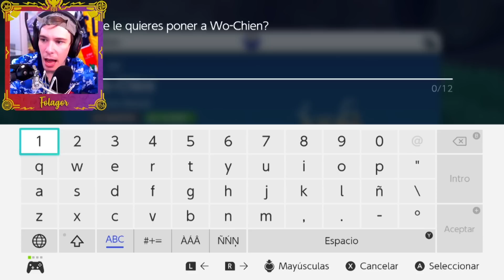Pokémon Escarlata Ep.42 - ¡CÓMO ATRAPAR A WO CHIEN, EL CARACOL DE BAMBÚ LEGENDARIO!